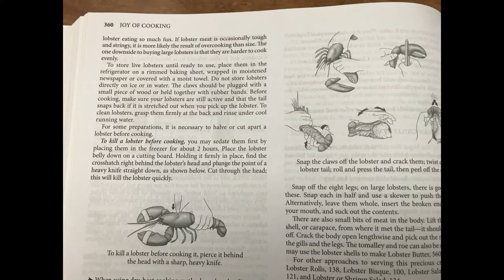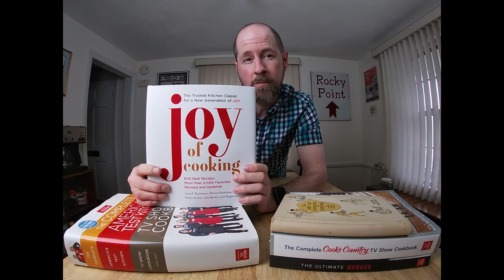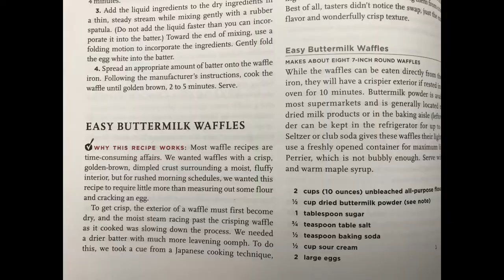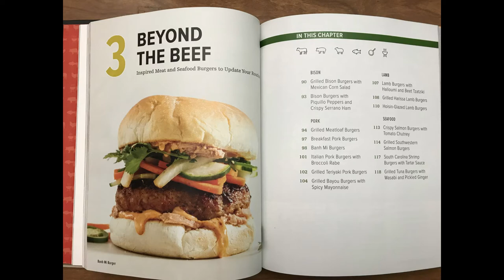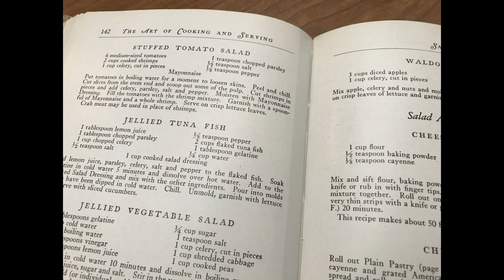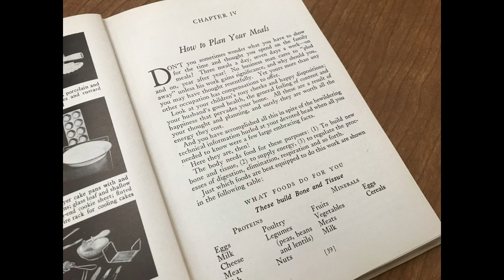Your Favorite Cookbooks | Marc's Misc Videos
Today, we’re reviewing a few of my favorite cookbooks! I think all of these would make extremely helpful additions to any kitchen. I’m calling this “your favorite cookbooks” instead of “my favorite cookbooks” because I’m sure once you’ve seen this video, they’ll be some of your favorite cookbooks, too! Most of the books discussed here are available online, and though e-books aren’t really my thing when it comes to cookbooks, some do have kindle versions as well! See below for links and info.

The Complete America’s Test Kitchen TV Show Cookbook

The Complete Cooks Country TV Show Cookbook

The Ultimate Burger: Plus DIY Condiments, Sides, and Boozy Milkshakes

The Art of Cooking and Serving
Ebay Search

Support your local bookstore!

GEAR I USE:
Kitchen Aid Mixer
Schmidt Brothers 8” Chef’s Knife
Pyrex Glass Measuring Cups
Norpro Stainless Steel Measuring Cups
KitchenArt Professional 2-Cup Adjust-A-Cup
Norpro Scraper/Chopper
Zyliss Garlic Press
GreaterGoods Digital Kitchen Scale
Di Oro Seamless Silicone Spatula Set
Rubbermaid Commercial Silicone Spatula
Lavatools Javelin PRO Instant Read Thermometer
ThermoPro Dual Probe Digital Wireless Thermometer
CDN Oven Thermometers
Etekcity Laser Infrared Thermometer
Southern Champion 3 lb Food Trays
Freeze-Tite Premium Plastic Wrap
Pizzacraft 16.5” Round Baking/Pizza Stone
Quilon Unbleached Brown Parchment Paper Sheets